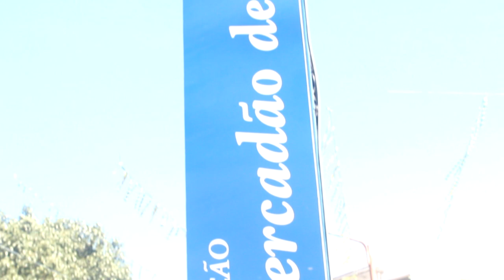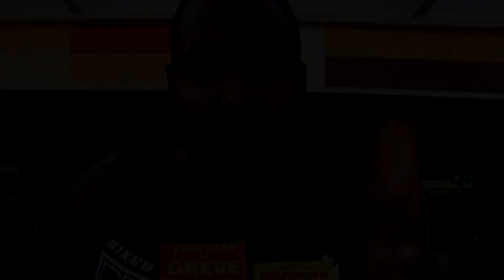A educação vai as ruas de madureira.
Neste dia 13/5 terça-feira aconteceu um ato panfletagem de trabalhadores da educação em greve no bairro de madureira. Os manifestantes foram as ruas e comunicaram a população sua luta e reivindicação, visando desmentir falsas informações da grande mídia e contrapor novos ataques dos governos Municipal e Estadual.